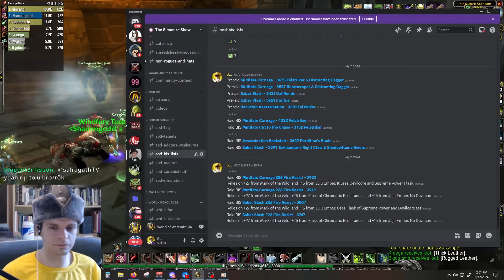The Raid Set Makes Rogue Tanks go CRAZY - UBRS Dungeon Tanking